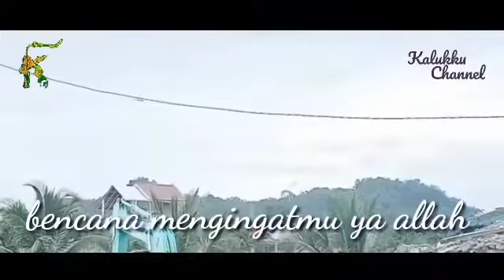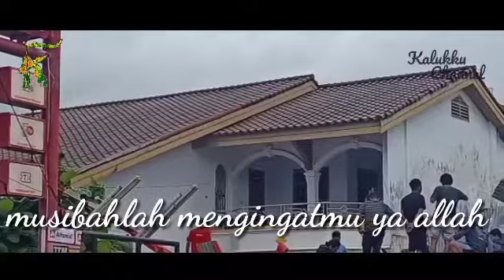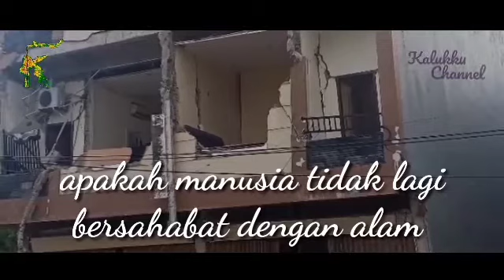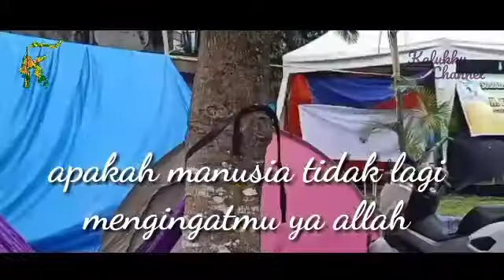lagu untuk sulbar vc.Rudi.s bencana Sulbar....